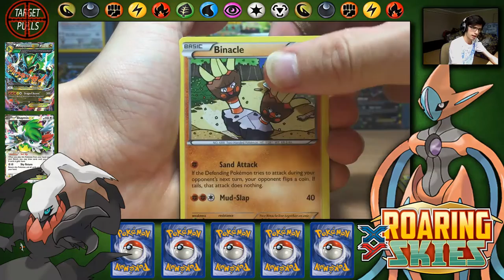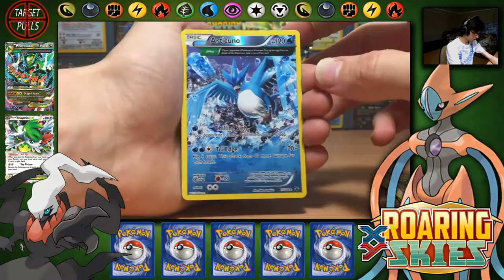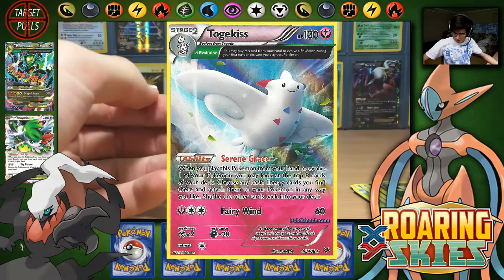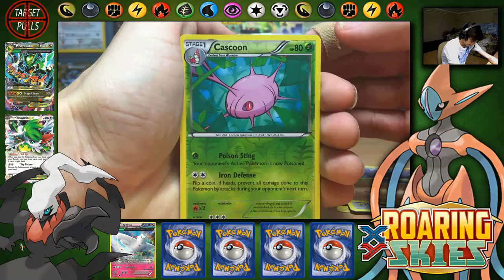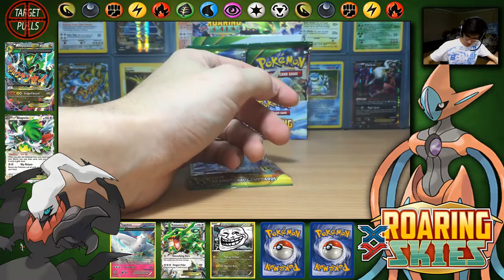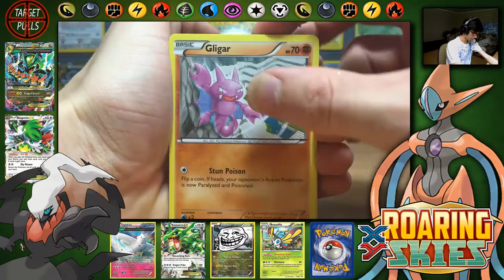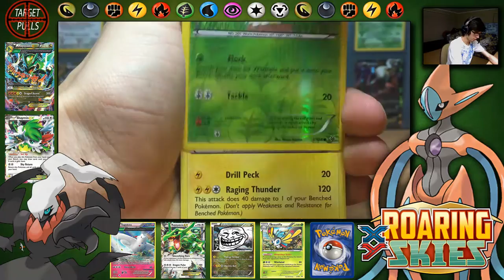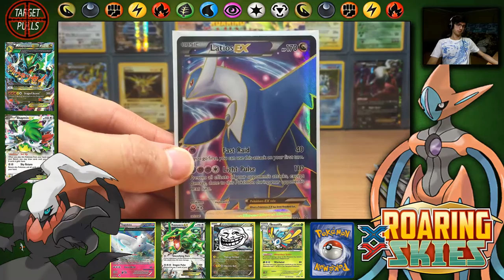Opening a Roaring Skies Booster Box #6 (2/2)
In this weighed series I open up the goods on camera for you guysss/girls, and then save the not so goods for me to do off camera but  turns out I was just like Fx*K IT and opened the whole box. :L

Music in the background:
Composer(s): Junichi Masuda, Go Ichinose, Morikazu Aoki
Arranger(s): Junichi Masuda, Go Ichinose, Morikazu Aoki
Developer(s): Game Freak
Publisher(s): Nintendo